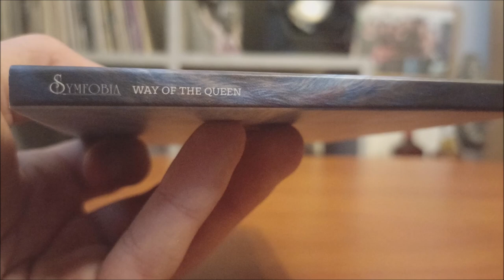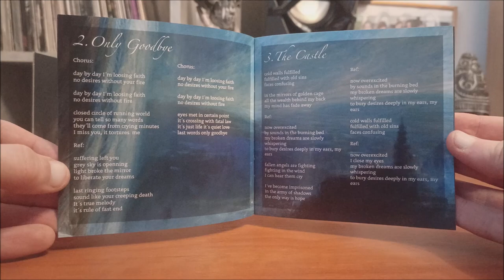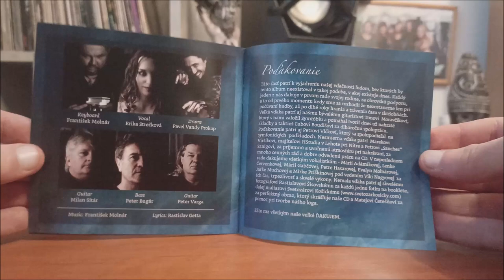CD / Symfobia – Way Of The Queen / 2015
Debutové album Slovenské kapely Symfobia v podání :  Peter Bugár, Pavel Vandy Prokop, Evelyn Molnárová, Jarka Muchová, Lenka Červenková, Mirka Priškinová, Mária Adámiková, Mária Gabčová, Petra Hasarová, Viki Nagyová, Milan Sitár, Peter Varga, František Molnár, Erika Strečková